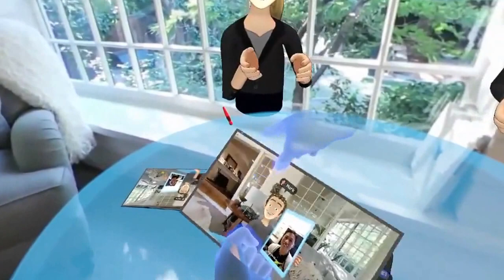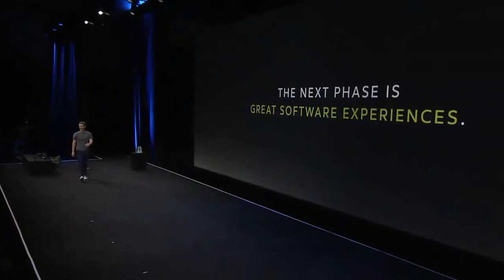Worth Watching! Virtual Reality (VR) - The next big thing in edutech.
Learning is a lifelong process that extends beyond the classroom. So, why restrict yourself to traditional settings?

At Tripathi Online Educare we focus on education that's  far-reaching. We bring it wherever you are. By combining the fantastic power of contemporary technology with tried-and-true teaching methods,we provide our students real opportunity.